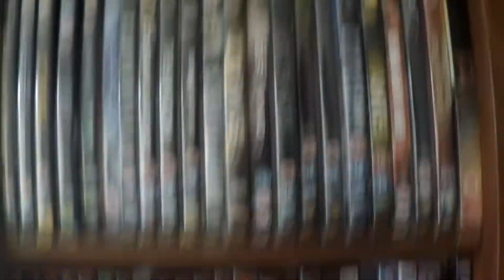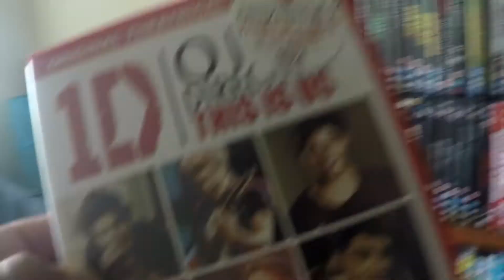[ laid down some oriental strings ]Bonus Vlog [ Bank holiday monday ]